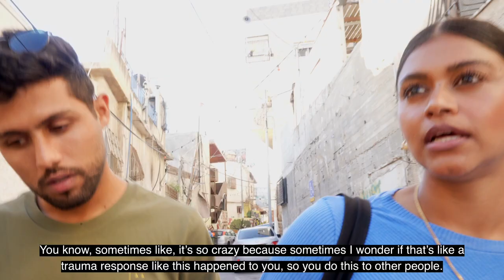Silwan, Jerusalem: How Israeli Jewish settlers are occupying Palestinian homes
Silwan is easily identifiable by the eyes that are painted on the walls of the Palestinian houses. Eyes that follow you even from a distance. Almost like the houses bear witness to those that strip away the people that make the homes. It is a testament to the Palestinians that continue to resist the Israeli occupation by simply remaining in their homes every single day. It isn’t as simple as an “eviction” like US media portrays when reporting on the displacements happening in Jerusalem. We walked through Silwan with our friend Mohammad and -__ who are from the area. There, we talk to the locals and hear about their daily encounters with Israeli settlers and soldiers that are making life difficult for them in their own neighborhoods. The ways we nurture houses into homes gives our neighborhood its soul. There is so much beauty, art and sounds of children in this narrow street of Silwan. I feel that the soul of Silwan is a delicate reminder of what can’t be evicted or occupied, and it’s the sheer feeling of love, family, and community.